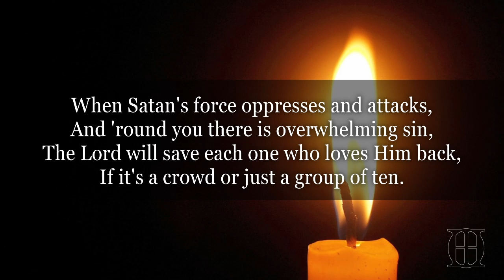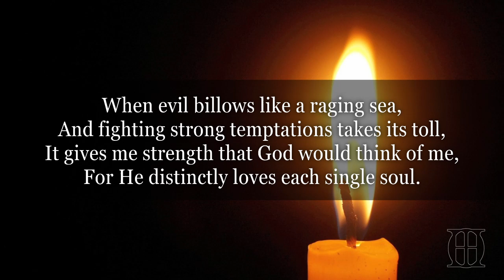He Cares for Me - a cappella hymn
He Cares for Me

The Lord looks down on the unrighteous earth,
And if He drowns all life beneath the sky,
He still knows what your righteous life is worth,
And He protects you since He sees you shine.

When Satan's force oppresses and attacks,
And 'round you there is overwhelming sin,
The Lord will save each one who loves Him back,
If it's a crowd or just a group of ten.

When evil billows like a raging sea,
And fighting strong temptations takes its toll,
It gives me strength that God would think of me,
For He distinctly loves each single soul.

Find more information and links to download or stream audio on Spotify, iTunes, Apple Music, Amazon, and more: